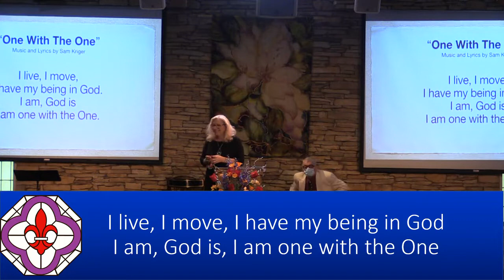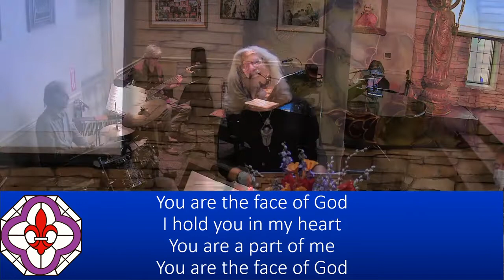Sunday Talk - "Make It Beautiful" - Dr. Mark Vierra, 05/08/2022 - NHCRS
Join Dr. Mark Vierra as he explores how to "Make It Beautiful."
With soloist Karen Mitchell.